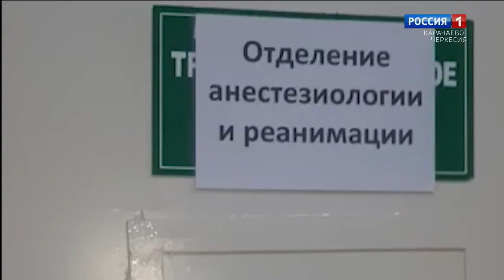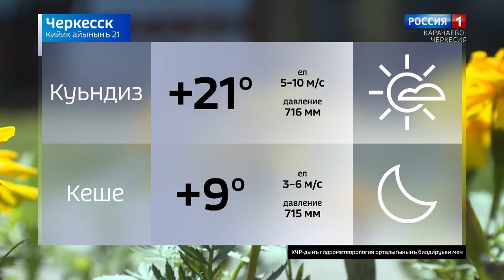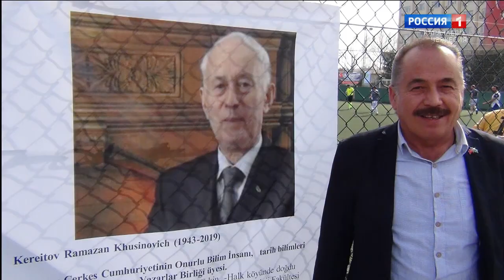Вести на ногайском языке 21.09.2020